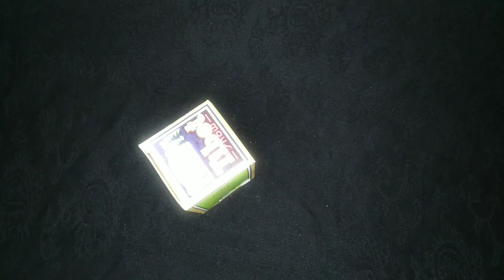Homemade Feet Whitening Cream | Best use of tibet snow cream | foot whitening Home remedies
Tibet Snow Cream Ka Whitening Formula | How To Whiten Skin Colour | Tibet Cream Formula For Whitening

Aslam o alaikum everyone today i will share you the most powerful and effective formula of tibet cream no steroid no side effects 100 % herbal so must try and give your feedback in comment box

Tibet cream formula
Skin whitening cream
Tibet cream se rang gora karne ka tarika
Face beauty cream
Tibet cream
Beauty cream
Rang gora karne wali cream
Whitening cream
Skin whitening
Rang gora karne ki cream
Skin Lightening
Megical skin whitening
Megical face whitening
Whitening cream
Tibet cream ke fayde
Skin whitening cream
Tibet Snow whitening cream
Tibet or clobevate cream
Tibet cream formula
Tibet cream beauty tips
Tibet cream for acne
Tibet cream ka formula
Tibet cream whitening capsule
Tibet cream
Tibet cream for hand and foot whitening
Tibet cream review
Whitening
Rang gora
Tibet Snow
Tibet cold cream
Face cream
Moisturiser  for oily skin
Tibet cream price
Beat moisturizer
Best moisturizer for oily skin
Face moisturizer

Best formula cream for face and body japanese secret to whitening skin 10 that removes wrinkles
And Pigmentation For Snow White Skin. Whitening remedy, fave whitening Remedy, 7 days face whitening chelleng, face whitening homemade cream, skin whitening formula, easy homemade remedy, easy face whitening formula, very easy face whitening remedy, how to whitening face at home, how to Whiten skin at homemade, easy whitening remedies,, perfect face whitening formula, japanese secret whitening remedy. Japanese secret skin glow remedy, Secret whitening cream remedy, homemade face whitening cream, how to Make face whitening cream at home, rice face whitening formula, how to remove wrinkles fast, wrinkles free remedy, wrinkles removal cream at home, dark circles removal cream remedy, how to remove dark circles at home, dark circles treatment at home, super easy whitening remedy, 7 days skin challenge, get clear skin in 7 days,
Japanese secret to whitening Japanese whitening skin care face whitening skin whitening whitening cream remedy homemade remedy dark circles treatment dark circles ijaz Ansari food secrets ijaz Ansari recipes 7 days challenge
Moisturiser for dry skin cerave facial moisturizing lotion white tone cream best moisturizer for face moisturizer cream cerave moisturizing Olay night cream